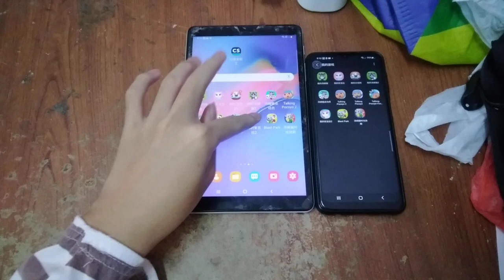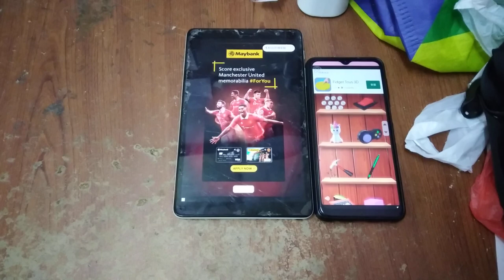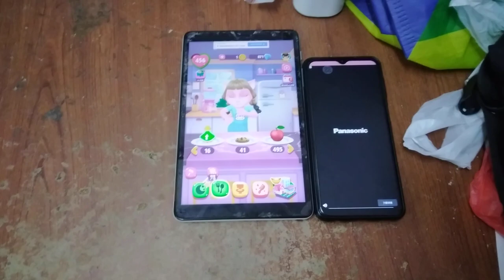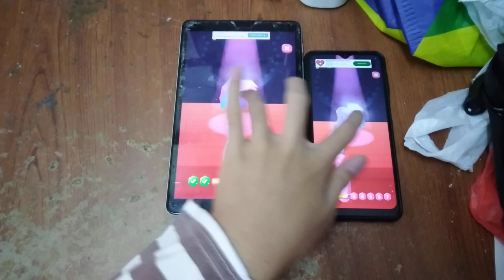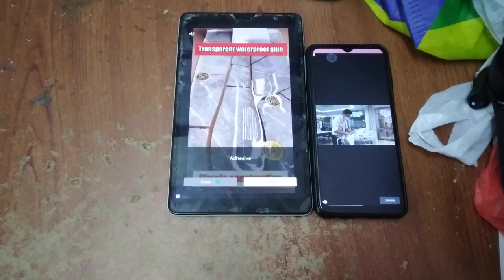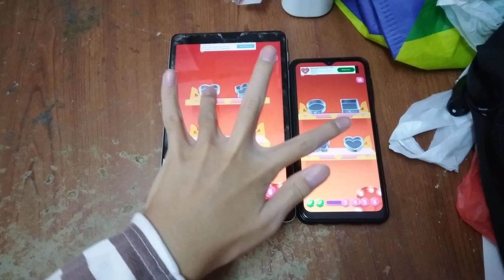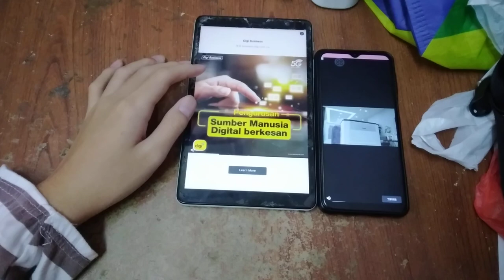My Talking Angela 2 Echo 10090